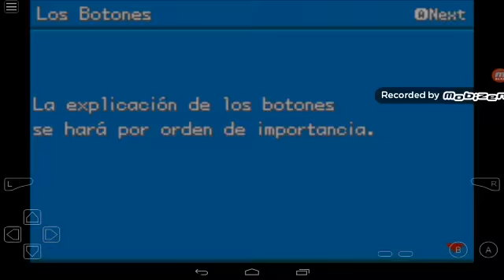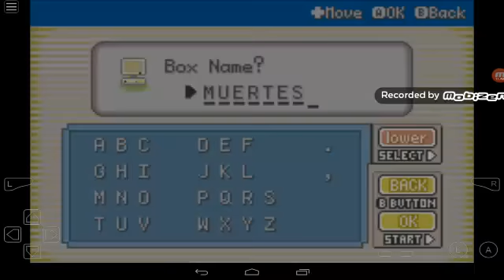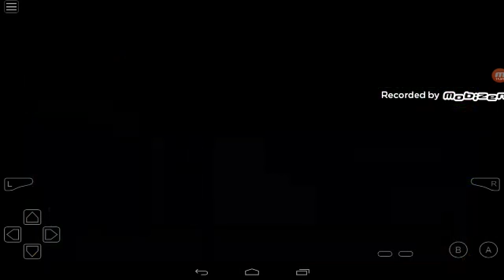La nueva serie de pokemon shinilocke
Espero que les guste esta grandisima serie que la ago con todo mi corazón y dejad 2 grandisimos laiks para el siguiente capitulo y no olvidéis activar la campanita para ver mas vídeos así